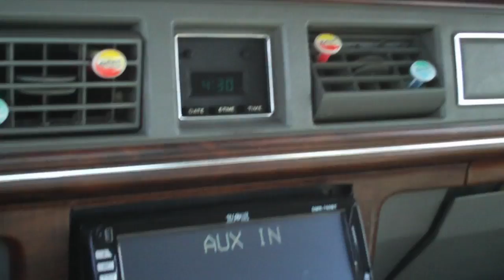SA-12 last vid